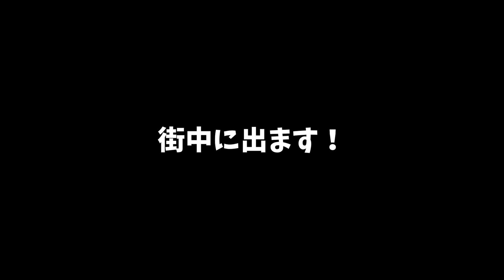「焼きそばパンって何だ？」ウクライナ人が本場の日本の味に挑戦！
■セカンドチャンネル始めました！(Ukraine Times）
ウクライナの最新情報を発信しています。

■寄付に関して
僕や僕の周りの人に支援したい方は以下に送金頂ければ幸いです
下記の方法があります

三菱UFJ
名古屋駅前支店
普通0390298
PARKHOMENKO BOGDAN

BTC (Bitcoin):
bc1qvzqdcztrl72utfy7fgcc8lagka6u0xnuwx9yqy

ETH (Ethereum):
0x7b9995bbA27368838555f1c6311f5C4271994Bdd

Name: Feshchenko Hlib Yevhenovych
Address: Ukraine, Kyiv, 01133, Boulevard Lesi Ukrainky, 24, room 263
都市名: Kyiv
郵便番号: 01133
国名: Ukraine